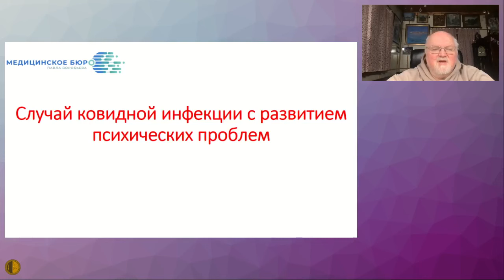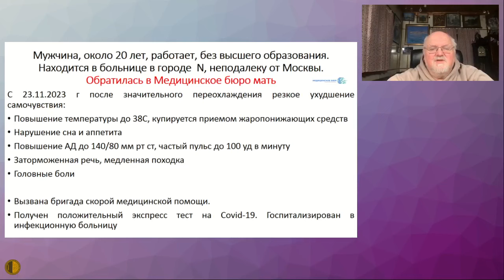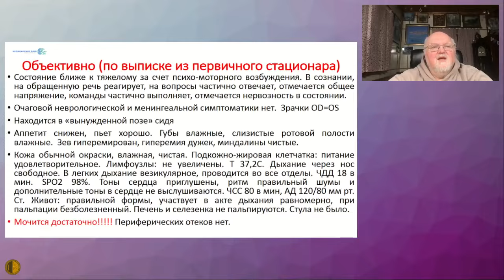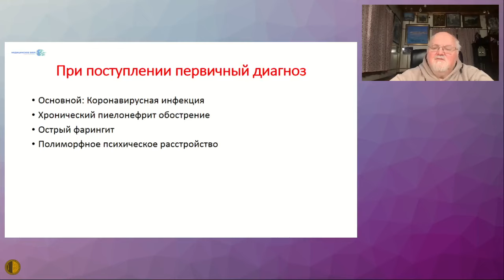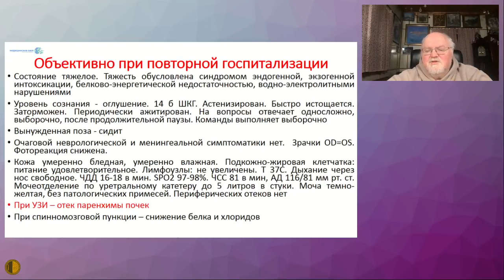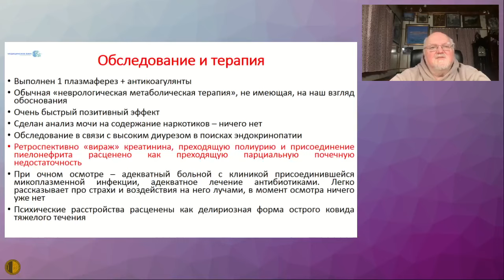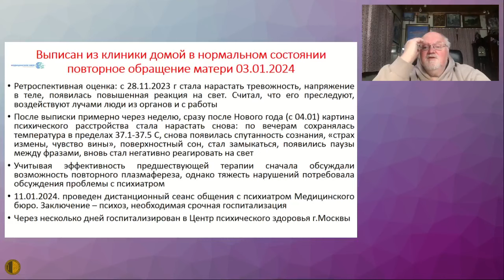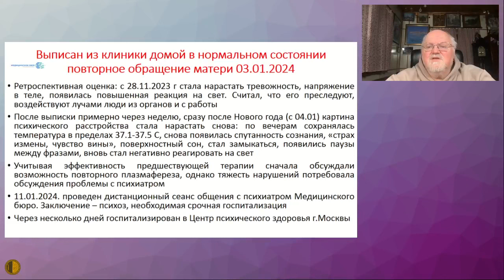Сложный случай из практики Медицинского бюро - Воробьёв Павел Андреевич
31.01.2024 Заседание Высшей Школы Терапии МГНОТ
Сложный случай из практики Медицинского бюро -  Воробьёв Павел Андреевич, д.м.н., профессор, Председатель Правления Московского городского научного общества терапевтов

Медицинское Бюро Павла Воробьева: всегда доступны дистанционные консультации - педиатр, гематолог, ревматолог, терапевт, невролог, гастроэнтеролог, кардиолог, эндокринолог, гинеколог, уролог, психиатр, пульмонолог, дерматовенеролог, COVID, грипп, ОРЗ, постковидный синдром